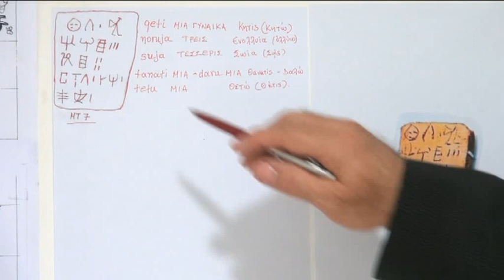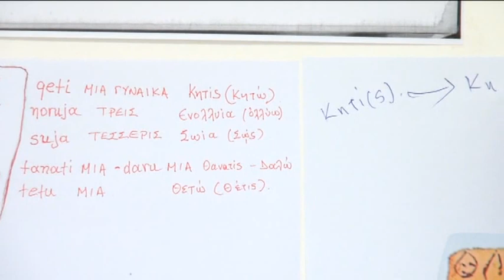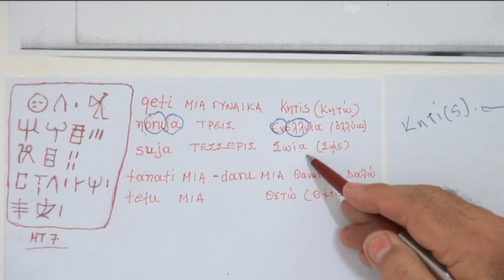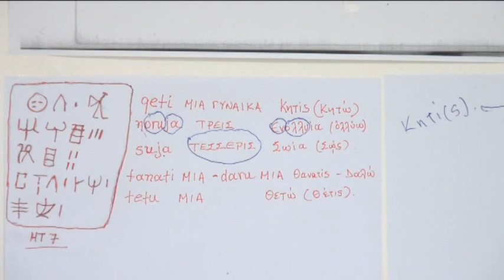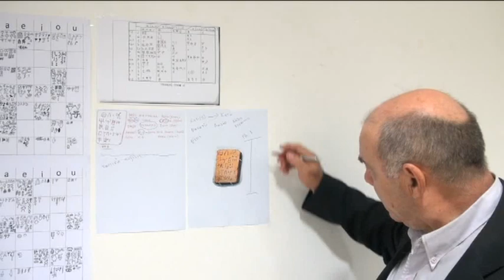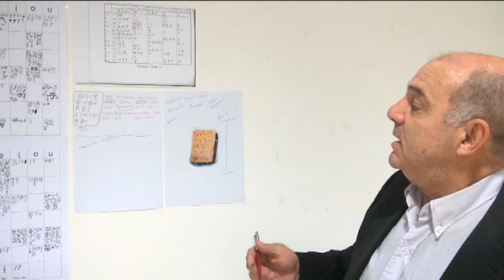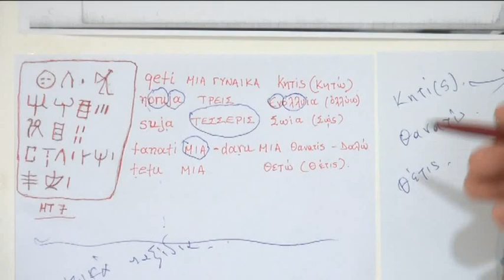Θεότητες τών μινωιτών ναυτικών. Γραμμική Α'.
Γιώργος Πολύμερος